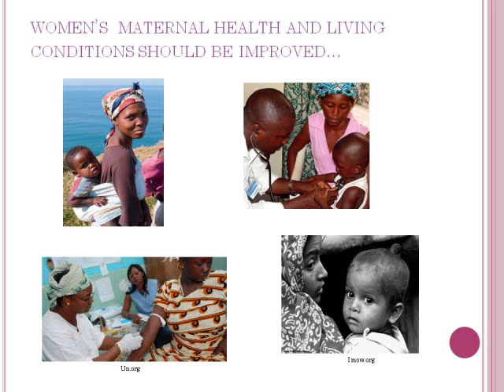Empowering Women Everywhere. Information from the Commission on the Status of Women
Here is a short power point presentation on the key issues discussed during the Commission on the Statues of Women 2014. May we continue to empower one another to ensure that all women and girls live a life filled with equality, justice, respect, and opportunity.